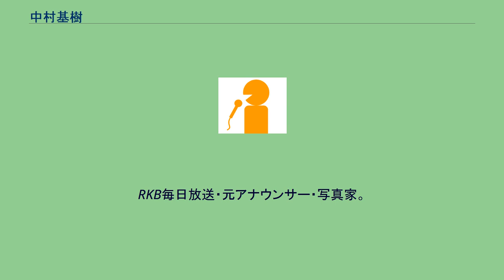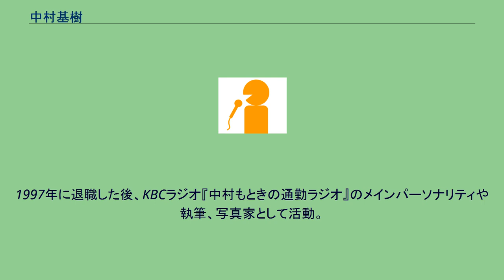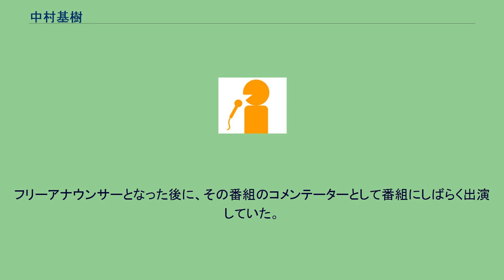中村基樹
中村 基樹（なかむら もとき、1941年7月10日 - ）は福岡県を拠点に活躍するフリーアナウンサー。
RKB毎日放送・元アナウンサー・写真家。
西南学院大学商学部卒業後の1964年にRKB毎日放送に入社した。
大学時代は、グリークラブに所属していた。
NHKアナウンサーだった志村正順を憧れの存在として、アナウンサーを志望したという。
RKBアナウンサー時代には、1967年にスタートした、九州初の深夜ワイドラジオ番組『You&Me』のパーソナリティを担当。
1975年には、アナウンサーでありながら、地元プロ野球チーム太平洋クラブライオンズ（現・埼玉西武ライオンズ）の球団歌『惚れたぜライオンズ』を歌いレコードを販売している。
その後、ラジオの平日帯・朝ワイド番組『中村もときのおはようRKB』や、テレビの平日帯・夕方ワイド番組『夕方放送局 今日もやっぱり基樹です』などを担当した。
1997年に退職した後、KBCラジオ『中村もときの通勤ラジオ』のメインパーソナリティや執筆、写真家として活動。
写真では、アナウンサー時代から数々のコンテストで入賞し、個展を開いていた事もあった。
暗室を作るために、自宅を増築した事もあったという。
KBCラジオの深夜番組では、ネタにされる事も多かった。
最近では、沢田幸二アナのものまねのレパートリーの一つ。
また『You&Me』に出演していた時は、同番組のパーソナリティ全員で「風のふくおか」を吹き込んだ事もあった。
レギュラー出演していた番組『中村もときの通勤ラジオ（KBCラジオ/終了）』、『めんたいワイド（福岡放送・月曜コメンテーター/終了）』のそれぞれの時間帯には、かつてRKB局アナ時代に、人気番組（『おはようRKB（RKBラジオ）』『今日もやっぱり基樹です（RKBテレビ）』を担当していた。
特に『めんたいワイド』スタート時には、既に『今日もやっぱり基樹です』のメインキャスターを務めており、『夕方ワイドショー戦争』とも言われたが、RKB定年退職とともに終了。
フリーアナウンサーとなった後に、その番組のコメンテーターとして番組にしばらく出演していた。
^ a b 別冊ラジオパラダイス「DJ名鑑」（1987年刊）による